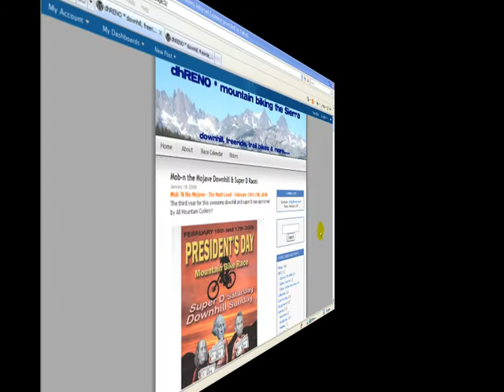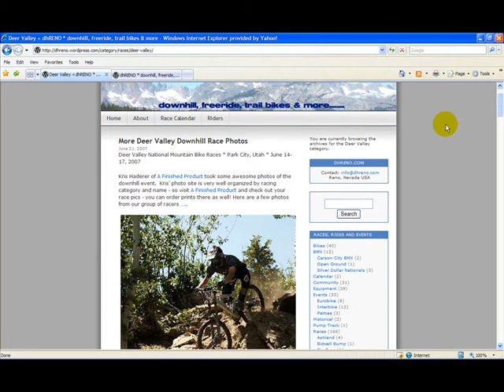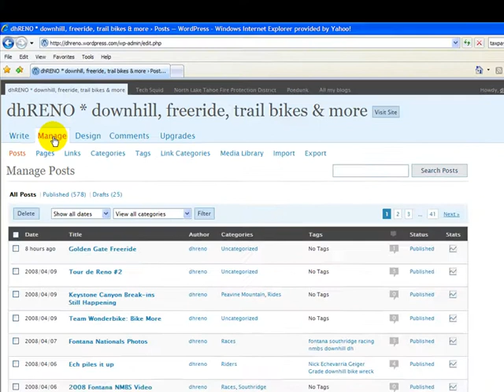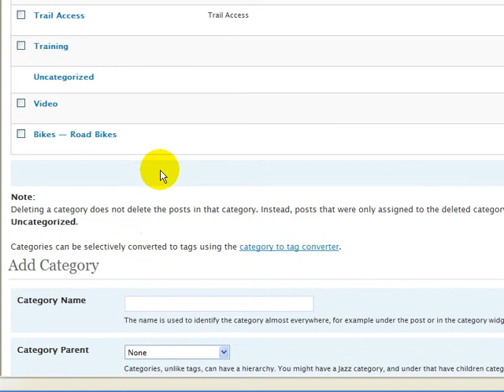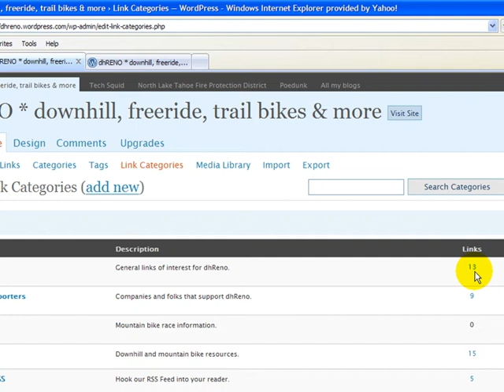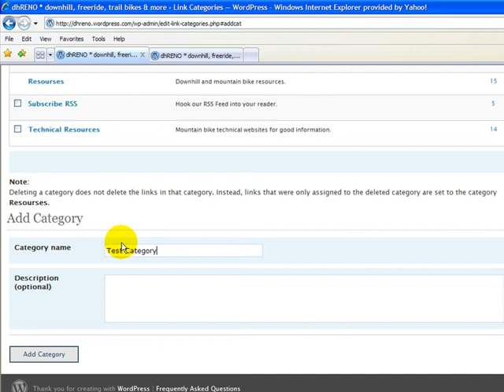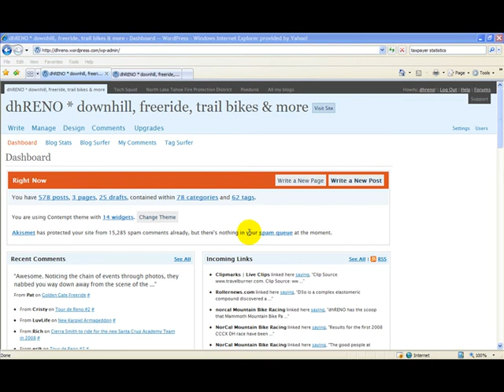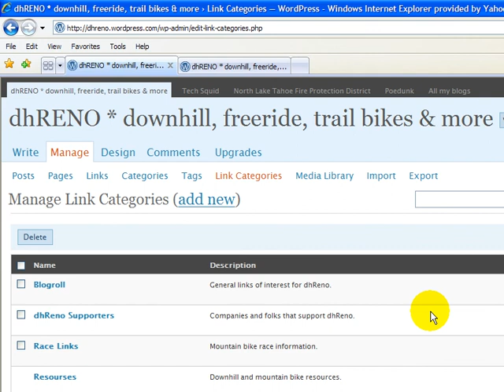WordPress Categories Tutorial, # 13 in the series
To learn how to build a business around Wordpress go To see this in high definition go to Vimeo